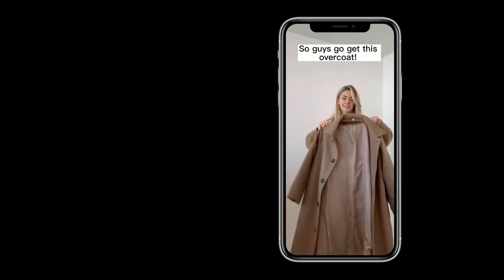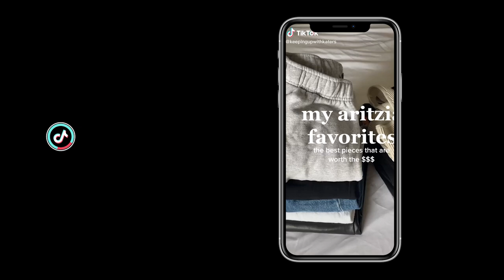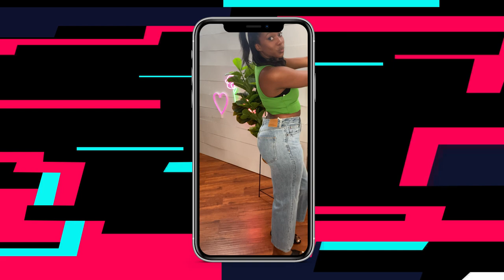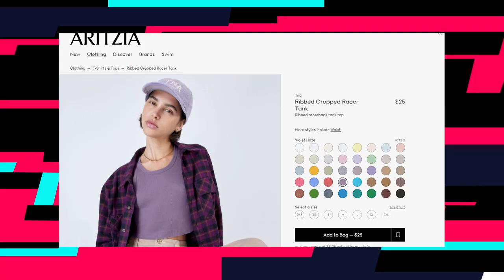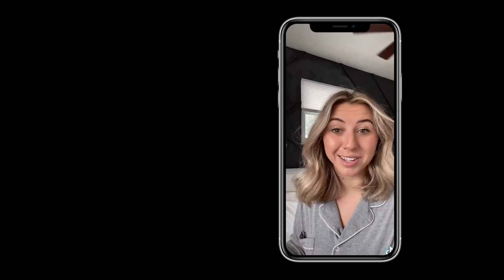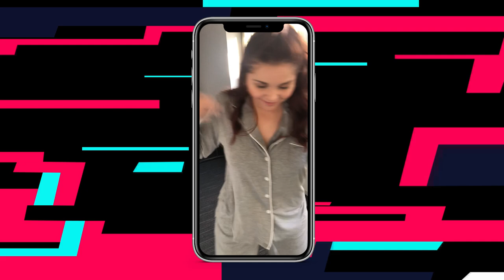Reviewing Viral TikTok Clothes! *aritzia, uggs, & more!*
We're trying viral TikTok products from our FYP! Will they live up to the hype? Next, join us as we spend $1,000 in 30 minutes!

Senior Producer: Bridget Moriarty
Producer: Katherine Silva
Production Assistant: Phoebe Balson
Camera Operator: Russ Ferguson
Camera Operator: EJ Locke
Editor: Shawn Lebert